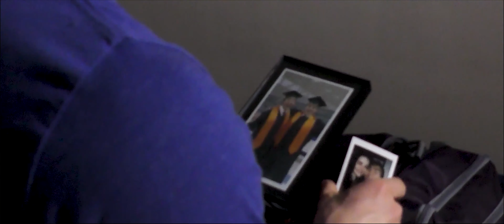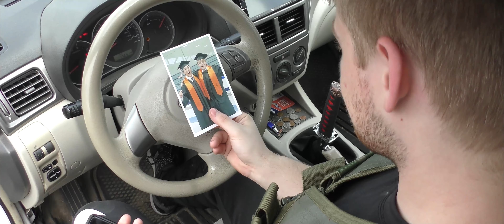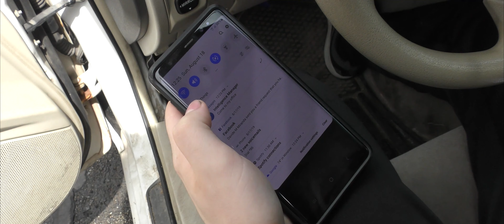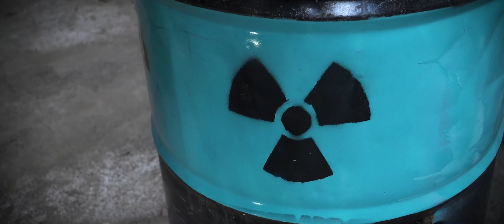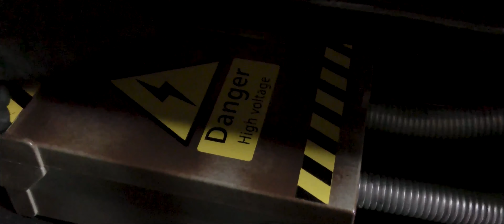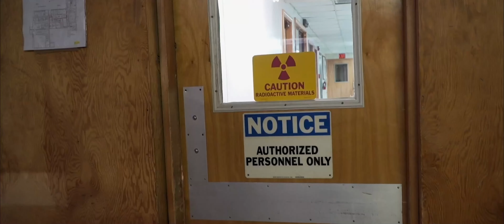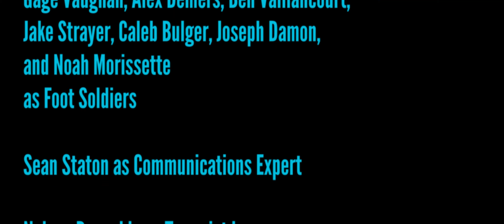Project Animo The Cinematic Movie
My 3.5 year long project making a homemade scifi movie